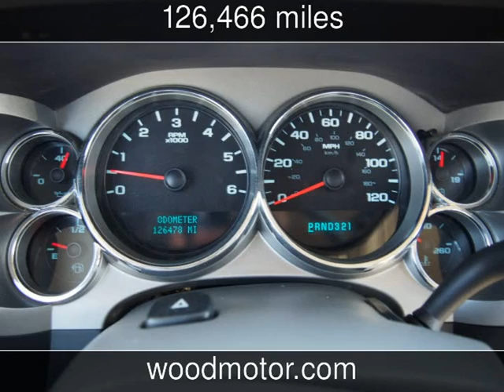2008 GMC Sierra 1500 SLE1 Used Cars - Harrison,Arkansas - 2016-09-28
See more details about this used car This 2008 GMC Sierra 1500 SLE1 with 126,466 miles is for sale at Wood Motor Company.